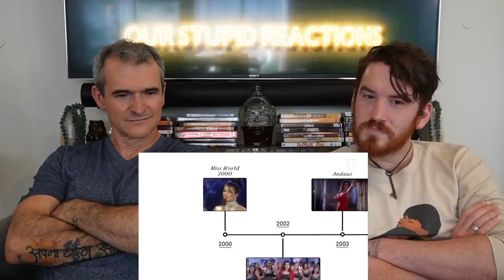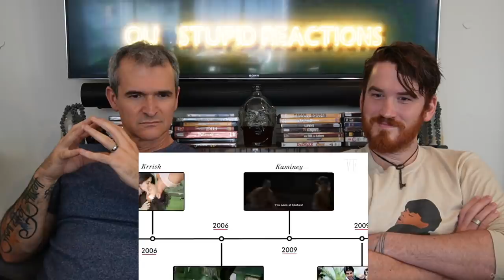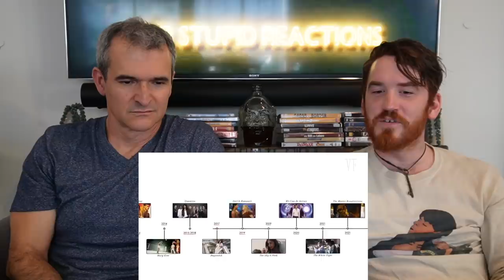Priyanka Chopra Breaks Down Her Career REACTION!!! | Vanity Fair